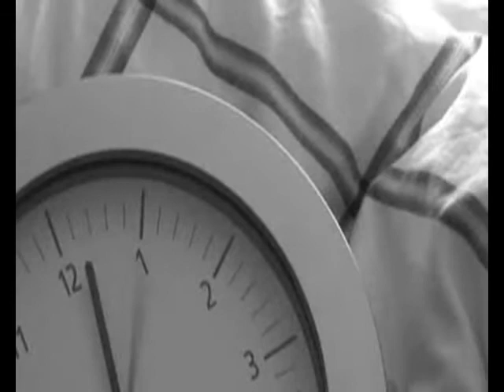Coldplay A whisper